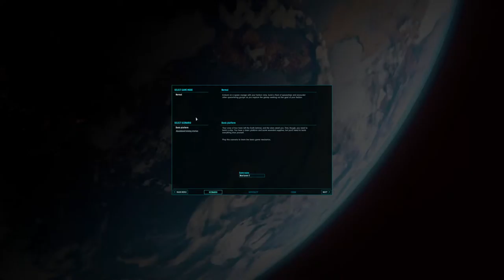Space Haven, building that Battle Cruiser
going to build the a battle Cruiser.

"Embark on a space voyage with your ragtag crew of civilians in search of a new home. Build spaceships tile by tile, create optimal gas conditions, manage the needs and moods of their crew, encounter other space-faring groups, and explore the universe in this spaceship colony simulation." Space Haven